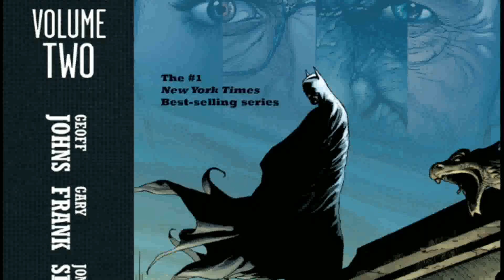Earth One Batman #5 l ComicBook Universe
Upi   - kapilantil1997@oksbi

Thanks for opening the description

Horror comics channel-

Now please join the WhatsApp group before it reaches its limit